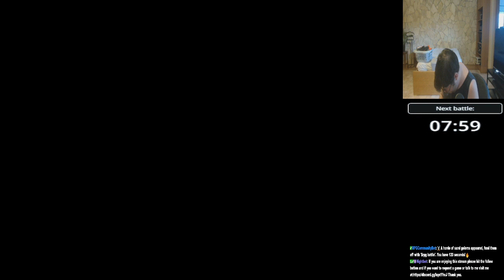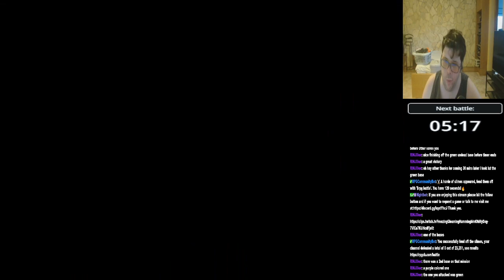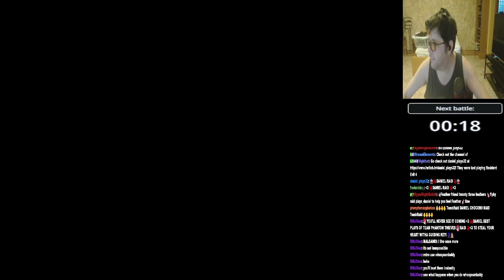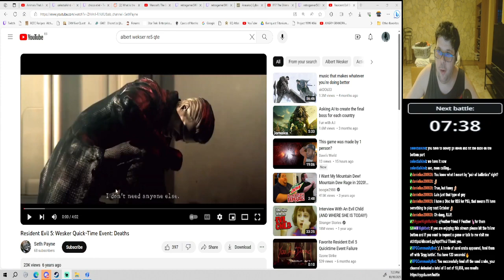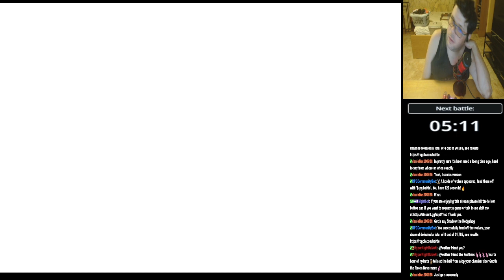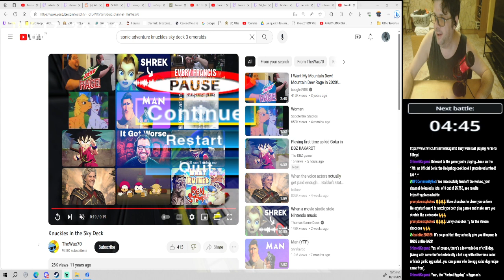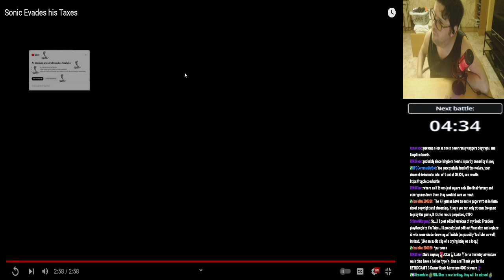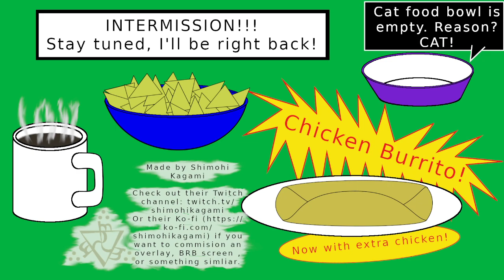Warcraft 3 finally returns OH and the end of knuckles campaign in sonic adventure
Sorry about the ending, I had a issue where i had a power out.I will return with the end -- Watch live